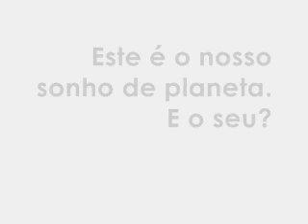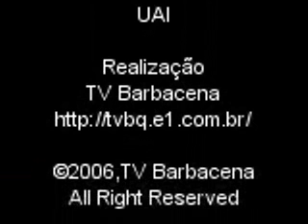TVBQ Notícias - 20/07/2007(2007/2007)